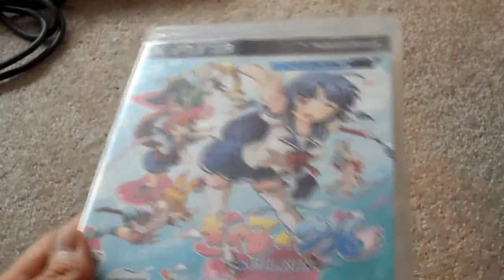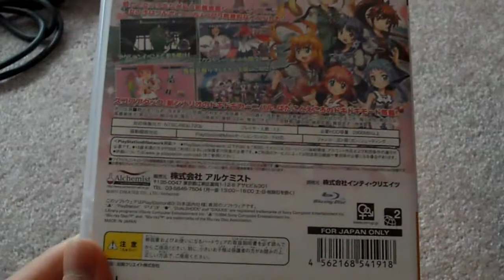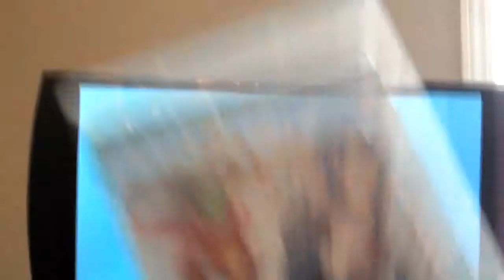Unboxing Gal Gun Galgun Sony Playstation 3 PS3 Move compatible Import Inti creates inafune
Unboxing Gal Gun Galgun Sony Playstation 3 PS3 Import Inti creates